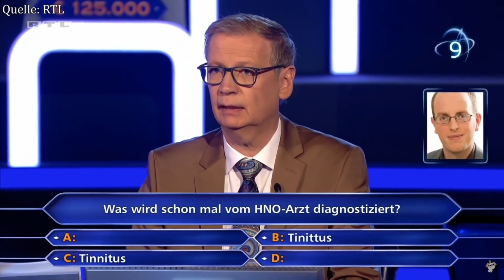Best of Günther Jauch Sprüche Teil 1